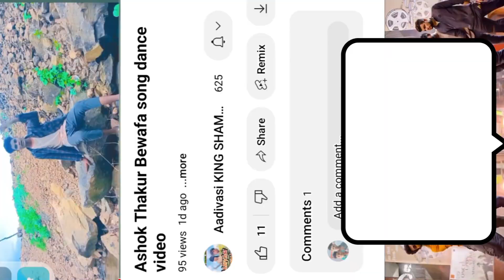Kamlesh Barot ✨Na song new love na lafade 😭fasaya Janu💔 Bewafa Nu2023